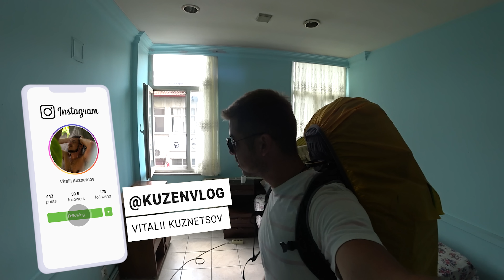Дальнобойщик спасает меня ☝️/ Ты не увидишь такую Турцию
Привет 👋 Путешествие по Турции продолжается 🤠 Моя цель всё ближе, в этот раз мне повезло и меня подобрал иранский водитель, который едет далеко и нам по пути!

🔹️Если хочешь угостить меня кофе⤵️

$•USDT (TRC20): TXQUAfGBmTJwk7VUXBxoUCZdEoJzYSUbTk